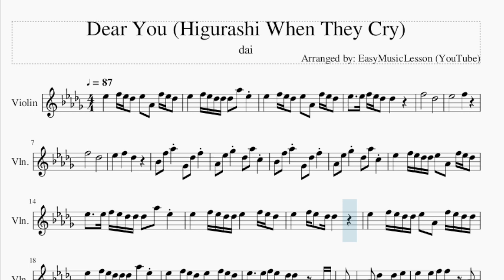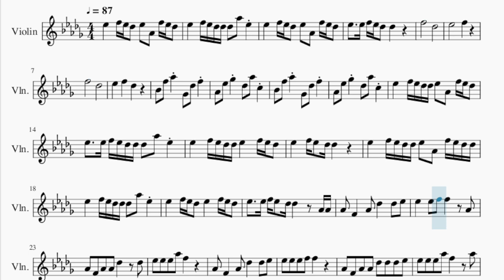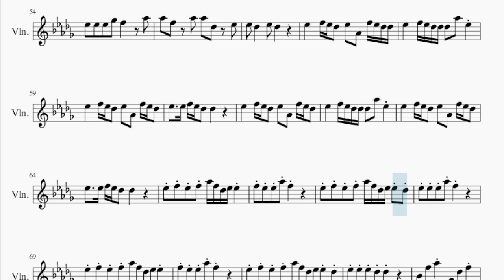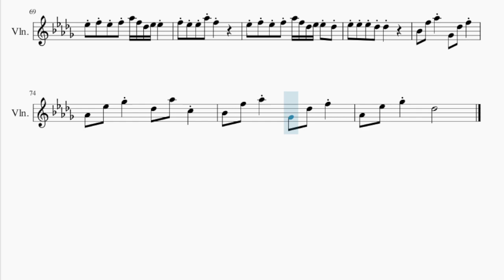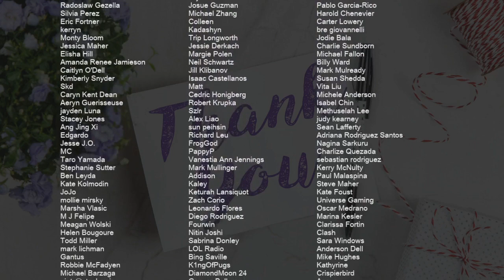Violin Sheet Music: How to play Dear You (Higurashi When They Cry) by dai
Comment and let us know how the videos have helped you. It keeps us going! :)Here is a sheet music/tab video on the song Dear You (Higurashi When They Cry) by dai on the violin. A violin sheet music arrangement which is transposed to notes that are easily played by violin, for the song Dear You (Higurashi When They Cry) by dai.

EasyViolinLesson teaches you to play the your favorite instrument, through well-arranged sheet music so that you too can learn how to play Dear You (Higurashi When They Cry) by dai on the violin as fast as you can. A violin sheet music with backing tracks to help your play the song better.

Chords of Violin arrangement:
Bb Min   Gb Maj   Ab Maj   Db Maj   Bb Min   Gb Maj   Ab Maj
Db Maj   Bb Min   Gb Maj   Ab Maj   Db Maj   Bb Min   Gb Maj
Ab Maj   Db Maj   Bb Min   Gb Maj   Ab Maj   Db Maj   Bb Min
Gb Maj   Ab Maj   Db Maj   Bb Min   Gb Maj   Ab Maj   Db Maj
Gb Maj   Ab Maj   Db Maj   Eb Min   F Min   Gb Maj   Ab Maj
Db Maj   Bb Min   Gb Maj   Ab Maj   Db Maj

Melody notes of Violin:
Eb5   F5 Eb5 Db5 Eb5 Ab4 F5 Eb5 Db5
Eb5   F5 Eb5 Db5 Db5 Db5 Ab5 Eb5
Eb5   Eb5 F5 Eb5 Db5 Db5
F5       Db5
Eb5       F5
F5       Db5
Eb5   F5   Db5
Bb4 F5 Ab5 Gb4 Db5 F5
Ab4 Eb5 Gb5 Db5 Ab5 C5
Eb5   F5 Eb5 Db5 Db5 Eb5 Ab4 F5 Eb5 Db5
Eb5   Eb5 F5 Eb5 Db5 Db5 Db5 Ab5 Eb5
Eb5   F5 Eb5 Db5 Db5 Eb5   F5 Eb5 Db5
Eb5   F5 Eb5 Db5 Db5
Eb5   F5 Eb5 Db5 Db5 Eb5 Ab4 F5 Eb5 Db5 Db5
Eb5   F5 Eb5 Db5 Eb5   F5 Eb5 Db5
Eb5   Eb5 F5 Eb5 Db5 Db5   Ab4 Ab4
Ab4 F4   Ab4 Db5   Db5 Eb5
Eb5   Eb5 F5 F5   Ab4
Ab4 F4 Ab4 Ab4 Db5   Db5
Eb5 Eb5 Eb5 Ab5 F5
Eb5 Eb5 Eb5 F5 F5
Ab4 F4 Ab4 Ab4 Db5 Db5 Db5 Eb5
Eb5 Eb5 Eb5 Ab5 F5   Ab5
Ab5 F5 Ab5 Ab5 Db5 Eb5
Eb5 Db5 Eb5 Eb5 F5 Eb5 F5 Ab5
Eb5   Eb5 F5 Eb5 Db5 Db5 Ab5 Eb5
Eb5   Eb5 F5 Eb5 Db5 Db5   Ab4
Ab4 Db5 Db5 Eb5 Db5 Bb4
F4 Gb4 C4 Db4 Eb4 Gb4 F4 Ab4 Db5 C5
Db5 Bb4 Db5 Db5 Bb4 Db5
C5 Db5 Eb5 Eb5 F5 Gb5 Ab5 Ab5 F5
Ab5 F5 Eb5 Eb5 Bb4 Db5
C5 Db5 Eb5 Eb5 Gb5 F5 E5 F5 Eb5
F5 Bb5 F5 Eb5 F5 Eb5
Eb5 Db5   Eb5 Db5   Ab4
Eb5 Eb5 Eb5 F5 F5   Ab4
Ab4 F4 Ab4   Db5 Db5 Db5
Eb5 Eb5 Eb5 Gb5 F5   Ab5
Eb5   F5 Eb5 Db5 Eb5 Ab4 F5 Eb5 Db5 Db5
Eb5   F